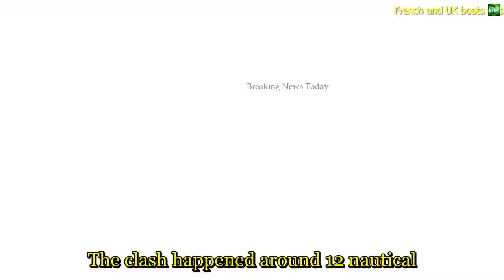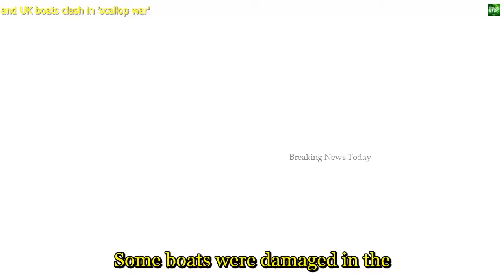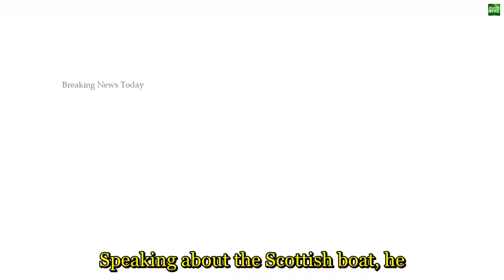1748 Breaking News French and UK boats clash in 'scallop war'